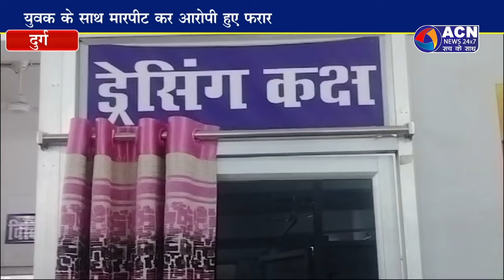पुरानी रंजिश के चलते आरोपियों ने युवक पर चाकू से किया वार